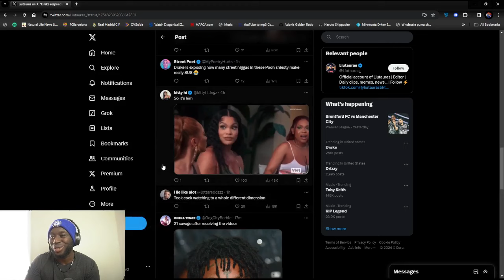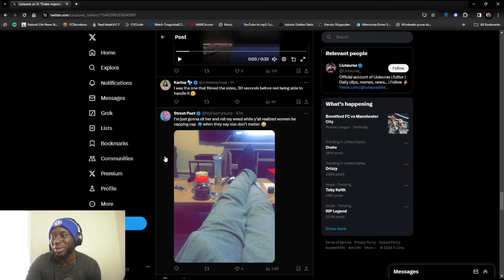ADIN ROSS REACTS TO DRAKE'S LEAKED VIDEO | Adin Ross Reaction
ADIN ROSS REACTS TO DRAKE'S LEAKED VIDEO

I’m just your random guy on the internet.

0:00 Intro to Drake's Leaked Video
1:03 ImFrancis Reacts to Adin Ross reacts to Drake's Leak
2:30 ImFrancis read comments on Twitter on Drake leak
3:48 ImFrancis take on the Drake situation
5:00 Outro to ADIN ROSS REACTS TO DRAKE'S LEAKED VIDEO